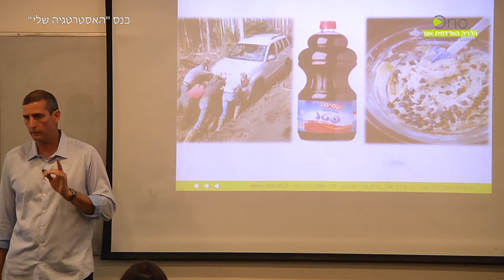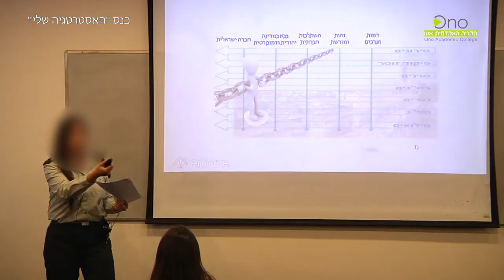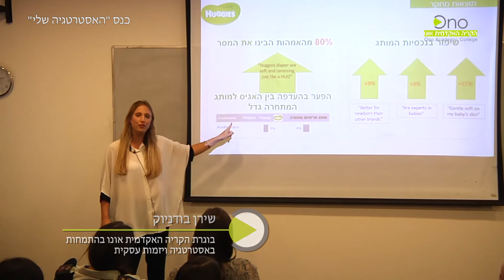כנס האסטרטגיה שלי בקריה האקדמית אונו